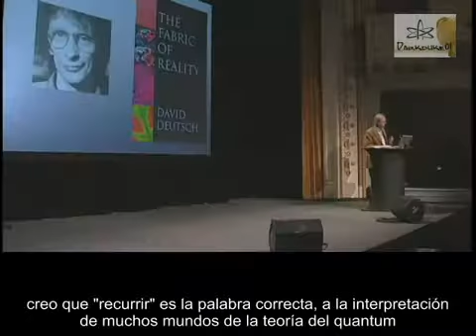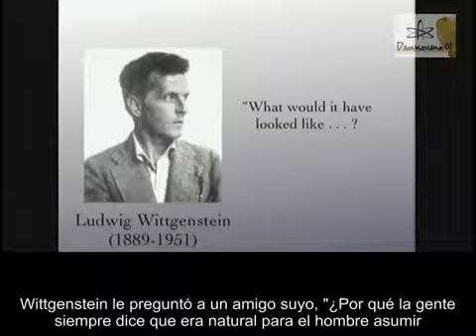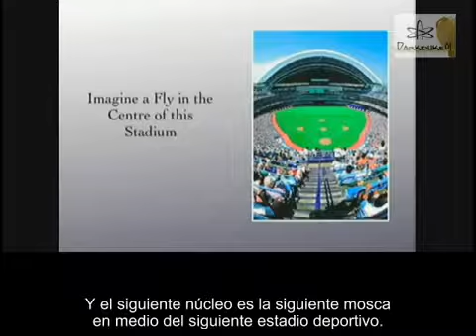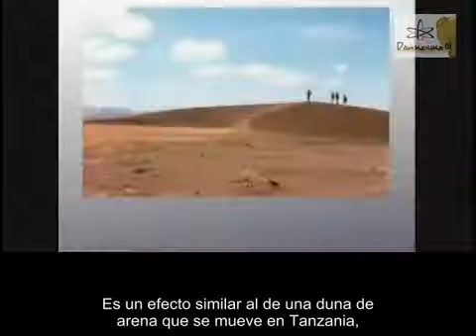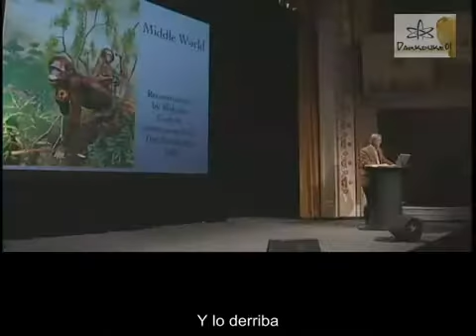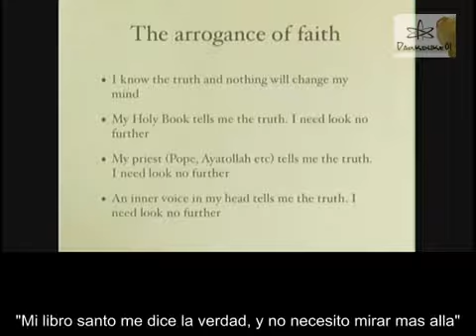Richard Dawkins y la humildad de la ciencia (2/3)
Intervención de Richard Dawkins hablando sobre una de las caracteristicas más bellas de la ciencia y que la diferencia claramente de las pseudociencias: la humildad de la ciencia

La ciencia es  por definición humilde ya que se corrige dia a dia, adaptando nuevas ideas contrastadas al paradigma reinante.

Una cita del increible Carl Sagan define esto a la perfección:
"En la ciencia suele ocurrir que un científico diga: `Es un buen argumento, yo estaba equivocado´, cambie de opinión y desde ese momento no se vuelva a mencionar la antigua posición. Realmente pasa. Aunque no lo frecuentemente que debería ya que los científicos son humanos y el cambio es a veces doloroso. Pero ocurre cada día. No recuerdo la última vez que algo así pasó en política o religión."